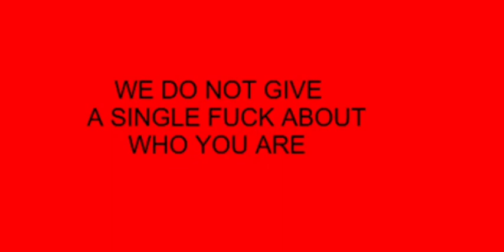[MYU] 💻 Karz #7 : Les Secrets de la création de compte 🎮